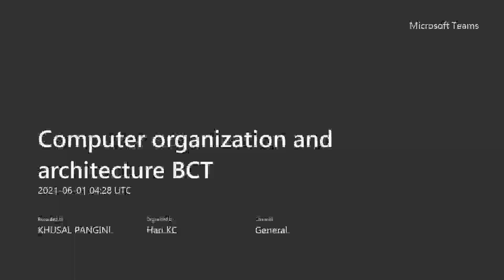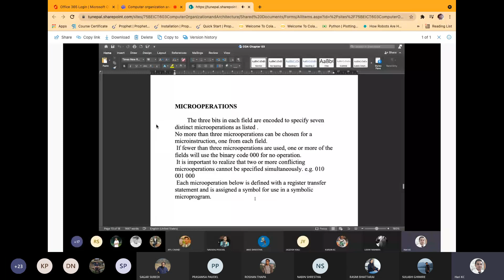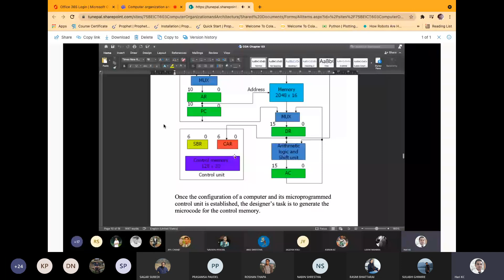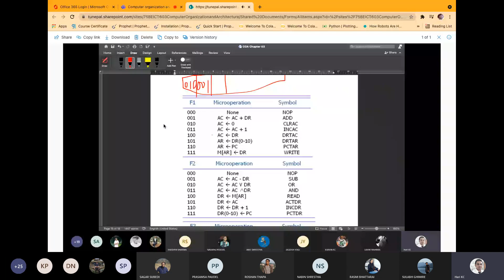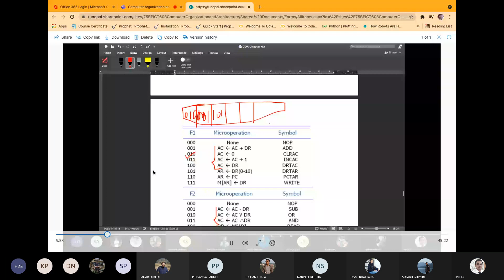Computer Organization and Architecture || BCT || Microoperations chapter3 continue@ioewrc